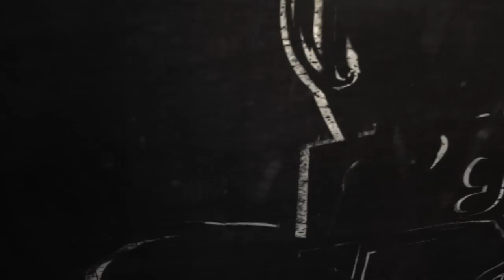LPL Summer Split 2014 - Week 8 Day 2 - iG vs LGD - Game 1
Seconde journée de notre première semaine de cast des LPL, avec Chips et hyrQbot !
Pour la première game du premier Bo2, ce sont les Invictus Gaming qui rencontrent les LGD Gaming !